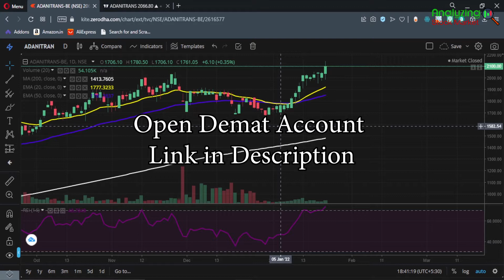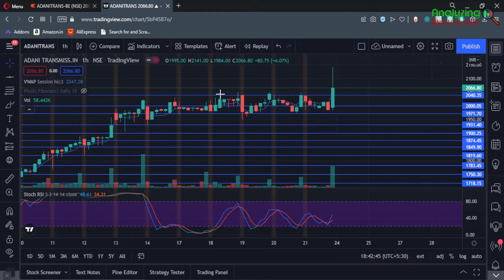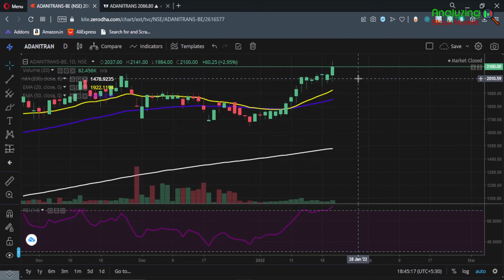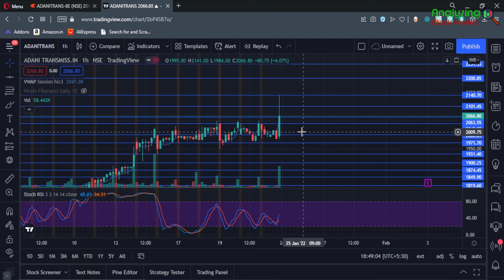Adani Transmission target 24 January 2022 | Adani Share News | Stock Analysis | Nifty today